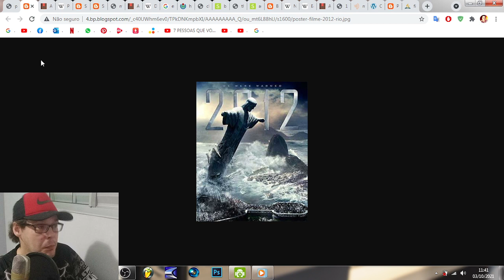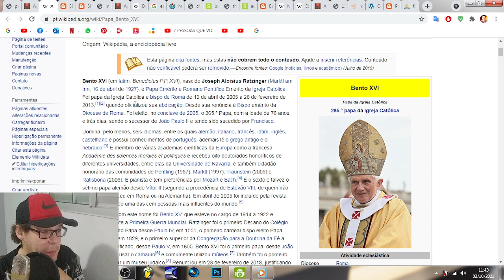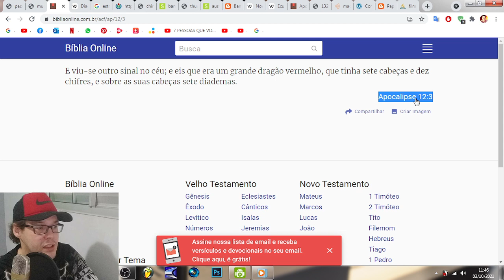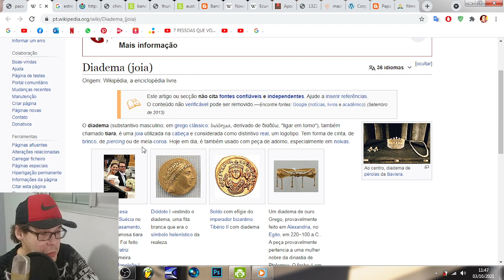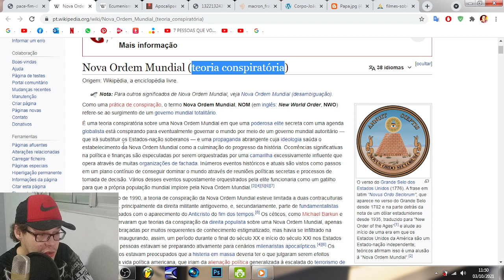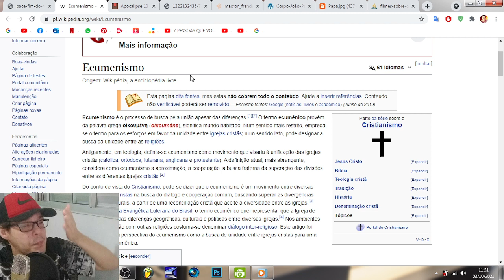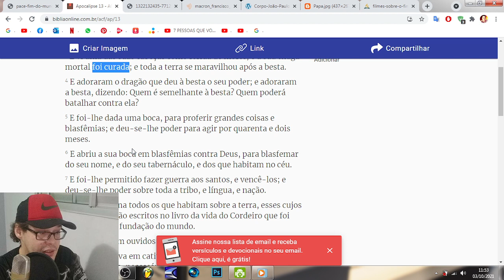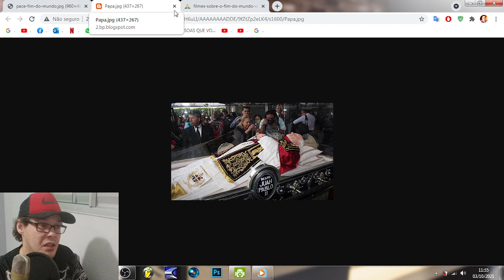João Paulo 2 seria a Besta que vai Ressuscitar? As Profecias falam do Oitavo Príncipe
Coincidência ou Não a Bíblia fala de uma Profecia sobre os 7 Reis e que o Oitavo será o Penúltimo que era e já não é mais ou seja que Faleceu mais terá a sua chaga mortal curada, seria João Paulo segundo? o Papai mais querido dentre os demais que tiveram? a bíblia deixa clara que um dos penúltimos papas duraria muito pouco tempo e sabemos que isto se cumpriu em Papa Francisco a qual Renunciou. Veja também neste vídeo o que realmente significa o DRAGÃO VERMELHO de 7 Cabeças e vários Diademas de Apocalipse.